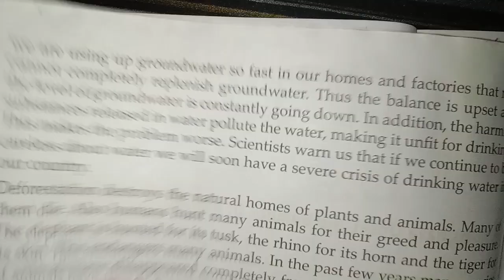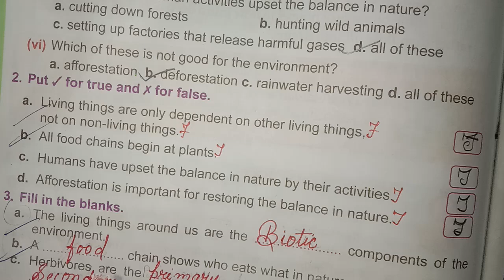Interdependence in Nature Class.5 Q/A | Interdependence in Nature Class.5 ch.14 Q/A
interdependence in Nature
Dear Student with English
Awareness Science
class 5
interdependence in living beings
plants and animals class 5
interdependence in nature class 5
interdependence in nature
interdependence in nature class
questions and answers
plants and animals
class 5
question answer
science
interdependence in international
relations
interdependence in nature
questions and answers
science
interdependence in nature
drawing
interdependence in nature dr
binocs
interdependence in nature
questions and answers
plants and animals
class 5
question answer
science
interdependence in international
relations
interdependence in nature class 5th interdependence in nature class 5
video for kidsInterdependence in nature class 5science at homescience for kidsInterdependence in nature class 5 questions and answers